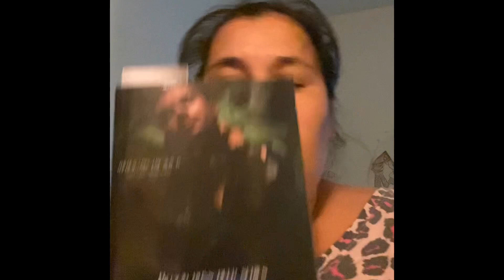Book Review : Master of Malice 📚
Book Review: Maste of Malice 📚

Love y'all❤❤

Blurb:

I’m the darkness, the guy standing in the shadows watching the goddess with eyes full of sunshine. It’s all I can think about, corrupting her, snuffing out her light, and making her mine. Instead, I walk a way, letting her light shine just a little longer.

What started off as a job turned into so much more. I learn of my father’s plan to kill her family. She’s an innocent who shouldn’t have to pay for the sins of her father. She’ll hate me for what I’m about to do, but I’ll survive, I always do. Kidnapping her is the least of my worries, I have so much more to worry about than her dislike of me.

Now I’m stuck. I wasn’t supposed to fall for her. And what I’ve learned since that night changes everything. Seeking revenge is my goal now, I’ll do anything to keep her safe, even pay the ultimate price, my life for hers.

Instagram.com/beauty_morherhoodyt
My buisness page: Instagram.com/maira_magical_scentsy_

If you are a company or a bussiness and wish to contact me to review your product or if you are struggling with a personal matter  like some kind of advice  you can send them to my email in the bottom

Amazon Wishlist